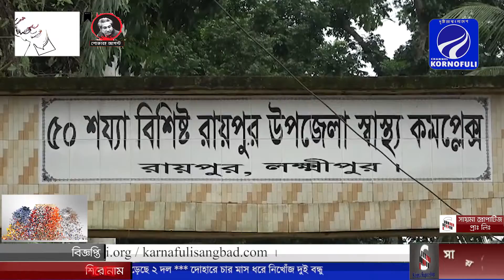আজকের দিনে ঘটে যাওয়া সর্বশেষ সংবাদ || ১১ আগষ্ট ২০২১